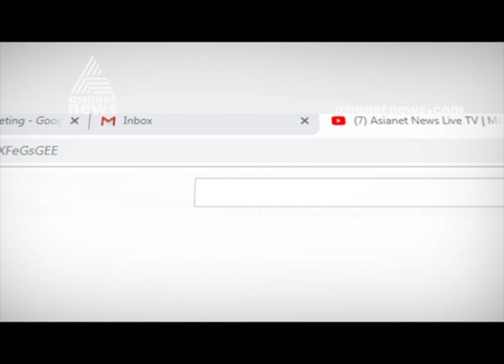Munshi on IYC crowd funding to buy car 21 JUL 2019